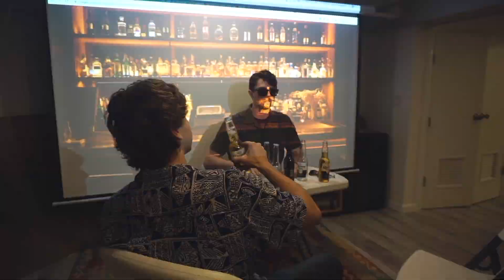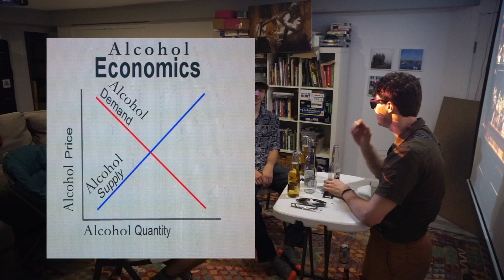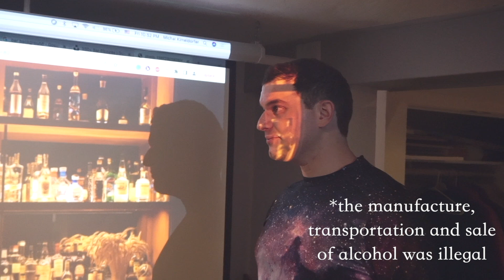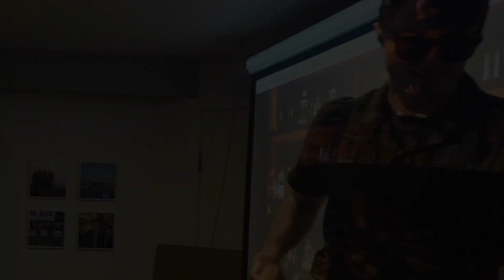American Prohibition: Jimmy vs. Mensch (HISTORICAL REENACTMENT)